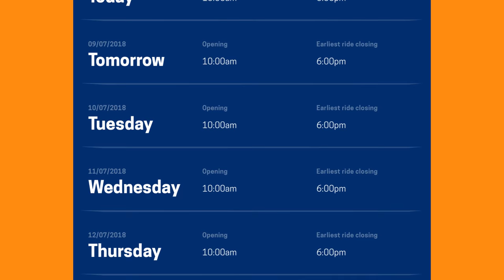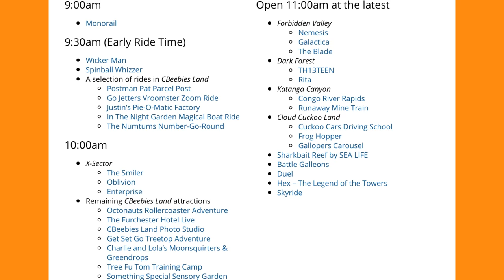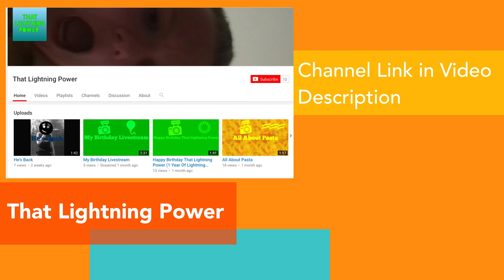Alton Towers V Blackpool Pleasure Beach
Alton Towers has an intense battle against the Pleasure Beach of Blackpool, who will win?

If you would like to be mentioned in a video then feel free to tell me by commenting on the video.
Here at Team Theme we upload POVs, discussions, countdowns, news, and facts & changes videos all related to theme parks. If you would like to suggest a new form of video then tell me because I would love to hear your ideas.
We also can be found at Instagram and Twitter, so don't feel shy and check us out, because we will post updates, news and thumbnails for the channel.
All footage may be reproduced as long as if you ask me first.